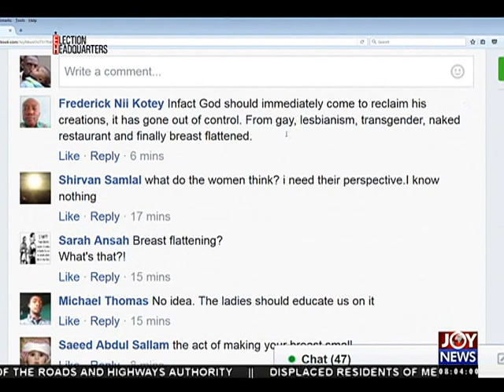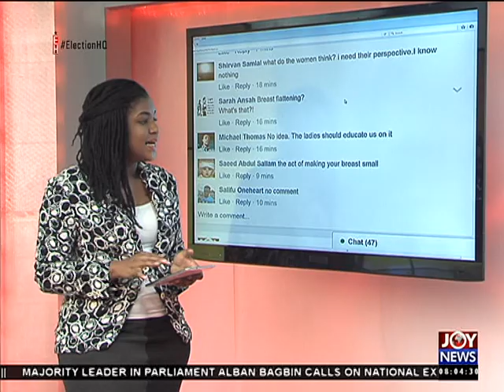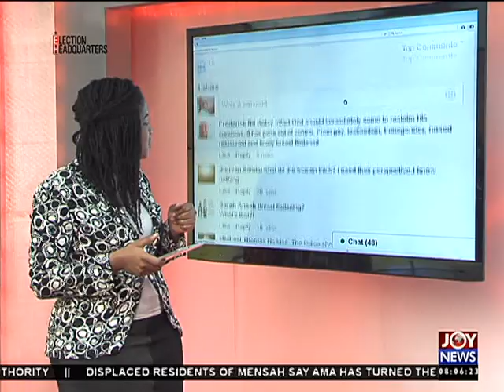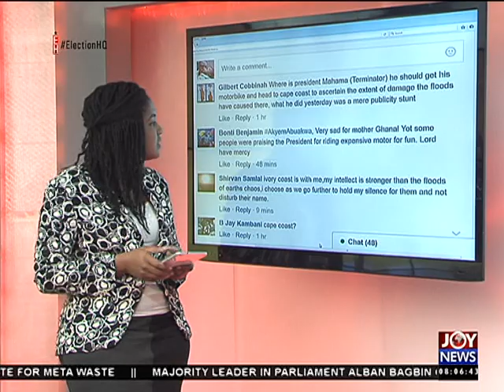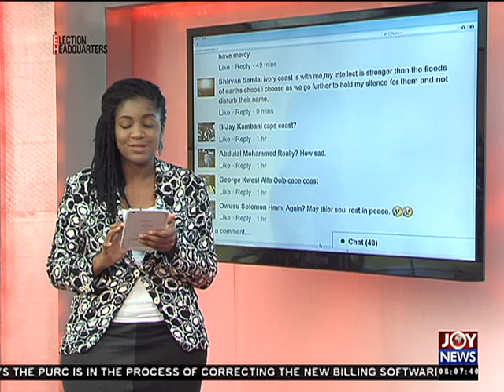Breast Flattening - AM Show on Joy News (13-6-16)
Practice causes premature aging of breast.